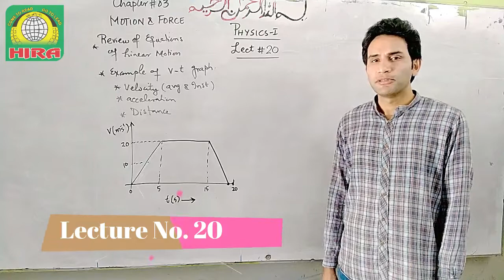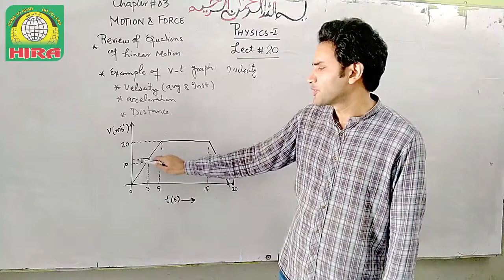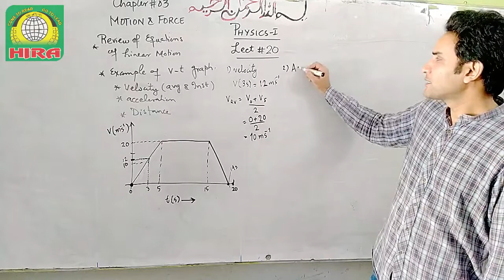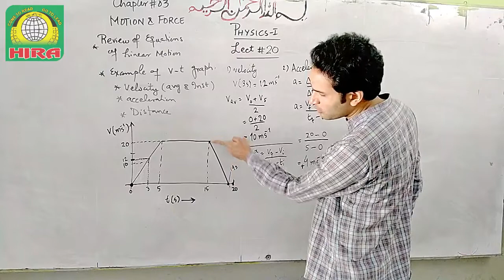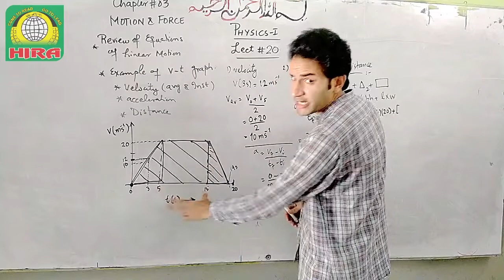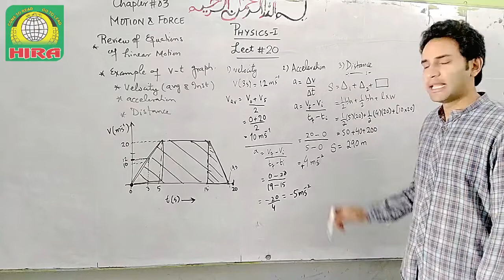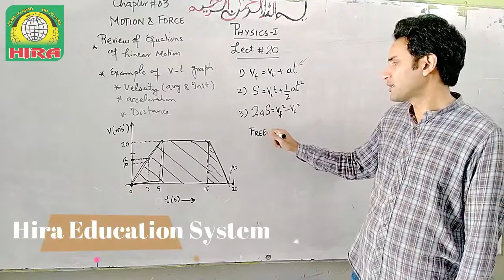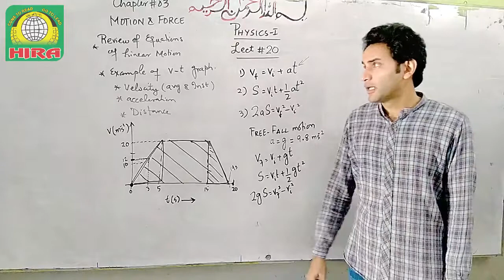Physics Lecture No. 20 | Review of Equations of Linear Motion | for Intermediate (1st Year Classes)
Physics Lecture No. 20
for Intermediate (1st Year Classes)

Topic: -

Review of Equations of Linear Motion